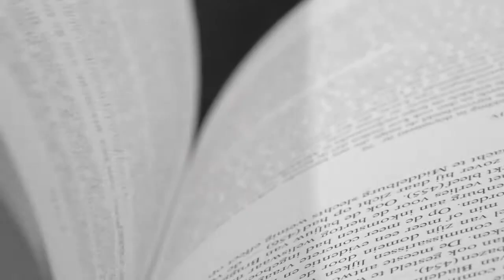« Silence, on vole ! » (présentation)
Jean-Louis Migeot & Jean-Pierre Coyette
Jacques Olivier : Journaliste
11/12/2017